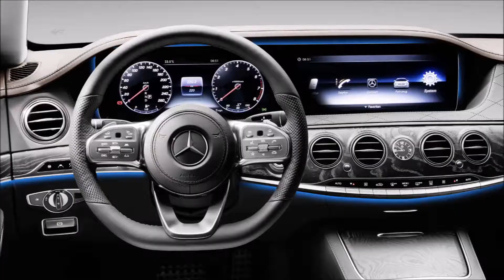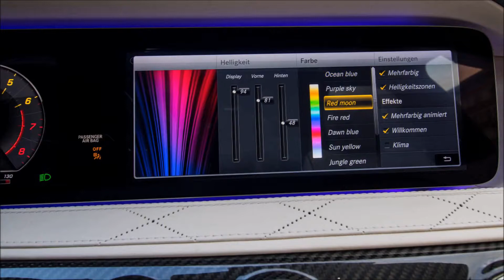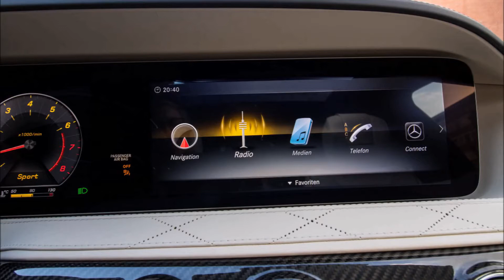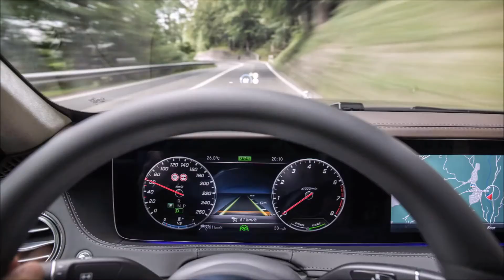Pullman Limousine Services Mercedes S Class 650 Maybach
Découvrez la Mercedes Classe S650 Maybach chez Pullman Limousine.
Disponible à location avec chauffeur sur Paris, Cannes et Monaco...